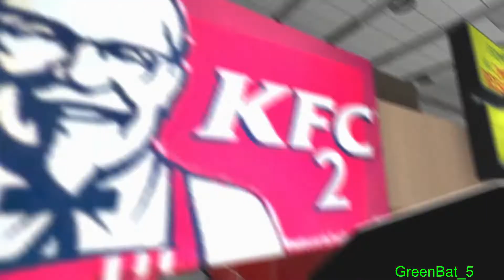Gmod FNaF| The Mall?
This takes place in a different universe, don't sue me about unvierse restart :(